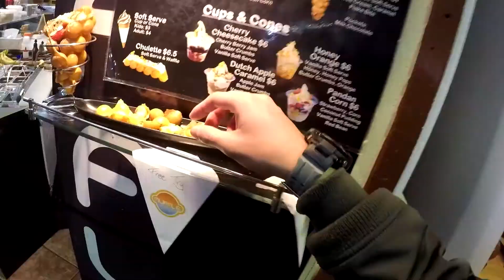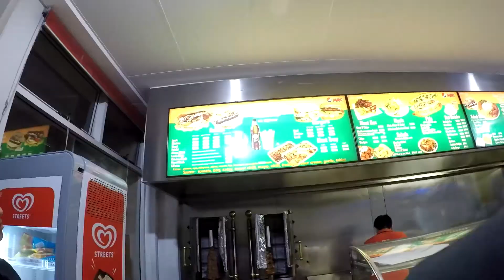JandaVlogs June Summary